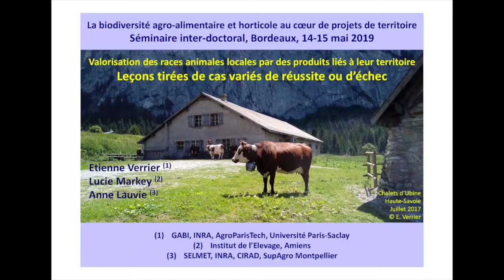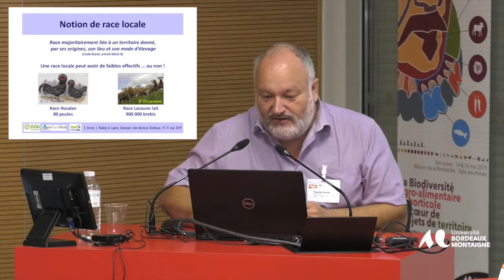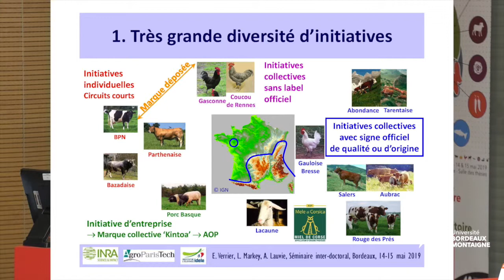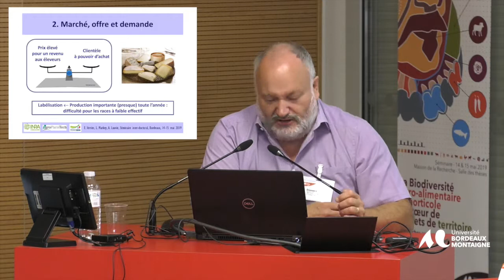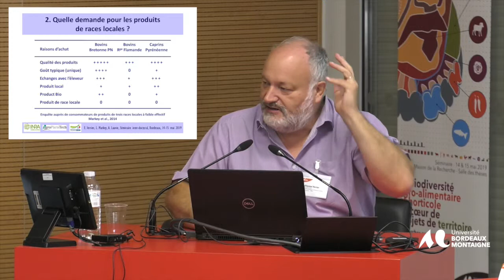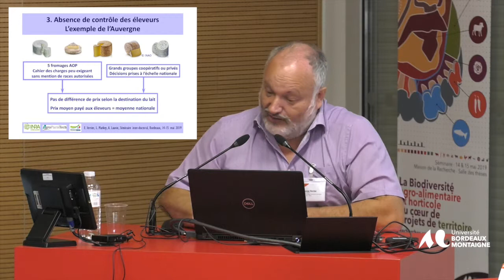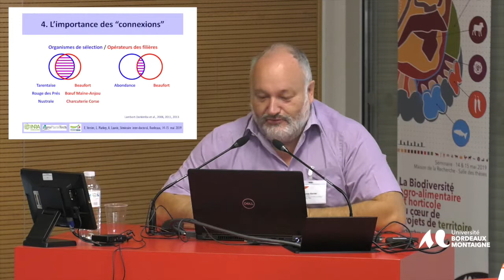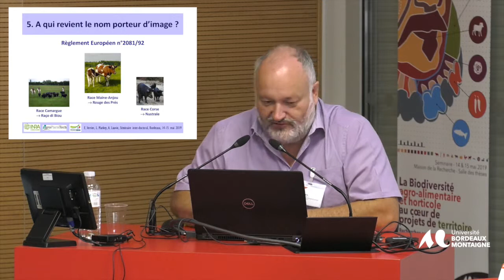Etienne Verrier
Session 3 - Des races et des variétés locales face à la globalisation : quelles possibilités de valorisation et d’intégration des productions issues de la biodiversité agro-alimentaire à des modèles économiques viables ?

« Valorisation des races animales locales par des produits liés à leur territoire : leçons tirées de cas variés de réussite ou d’échec »